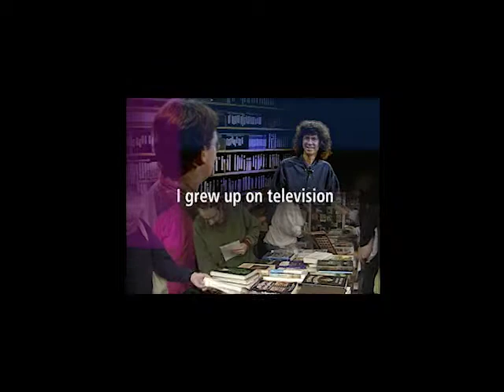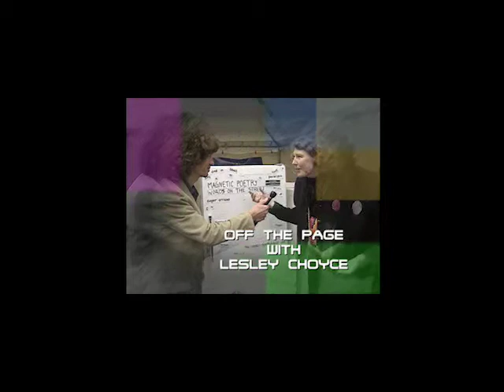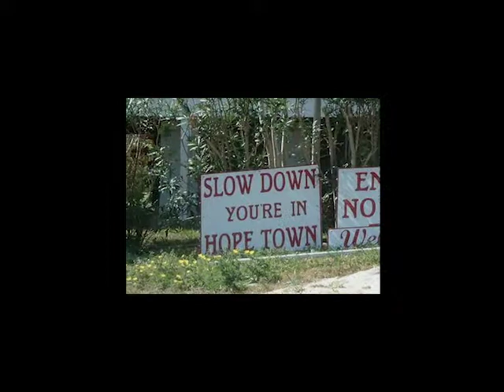Silver Donald Cameron | Off the Page Series 4 Program 9 | MSVU Archives Audio/Video Collection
This recording from 2008 contains an interview with Silver Donald Cameron discussing his novel "Sailing Away from Winter" and sailing.

For research, education, and personal use only. Copyright Mount Saint Vincent University.

Digitization made possible by the Nova Scotia Provincial Archival Development Program.